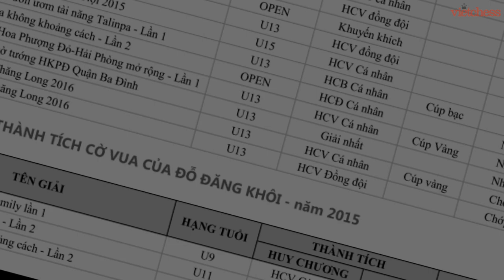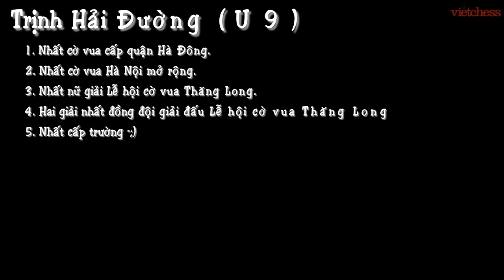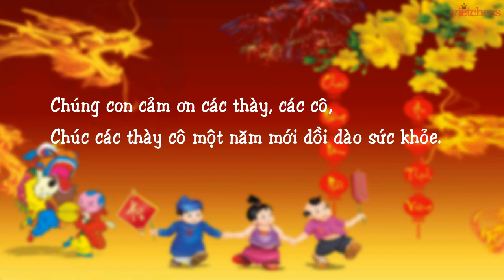Vietchess 2016 Một năm nhìn lại 2016/01/30 (gala)